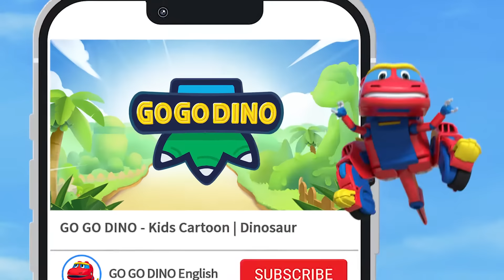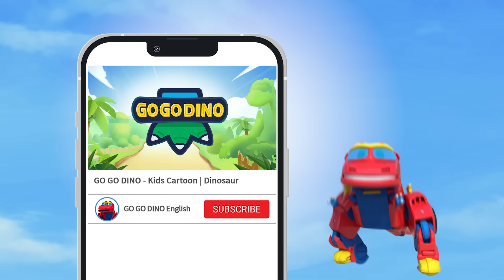💐Best Loving Mother Dinosaurs🌹 Go Go Dino Mother's Day Special |Happy Mother’s Day |Dinosaur Cartoon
❤️ GoGoDino Mother's Day Special Compilation! Happy Mother's Day! ❤️

★Chapters★
0:00 - Top 4: Protective Mother Oviraptor
10:04 - Top 3: Caring Mother Mammoth
20:03 - Top 2: Good Mother Lizard, Maiasaura
29:57 - Top 1: Caring Mother Tyrannosaurus